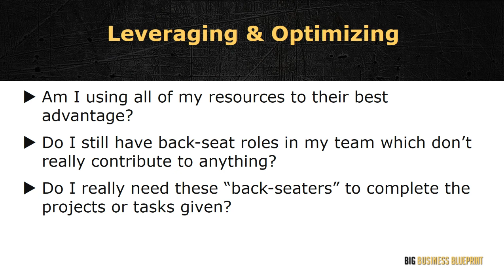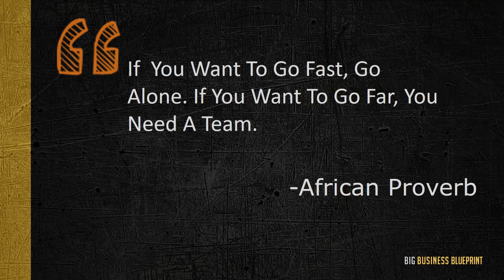Big Business Blueprint/Scale Your Business & Quadruple Your Income/Leverage & Optimize Your Company